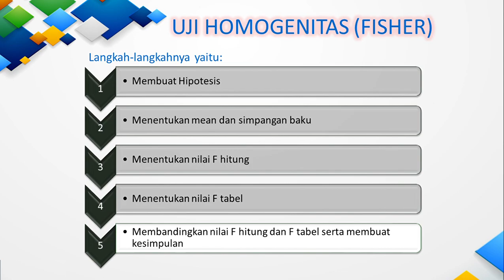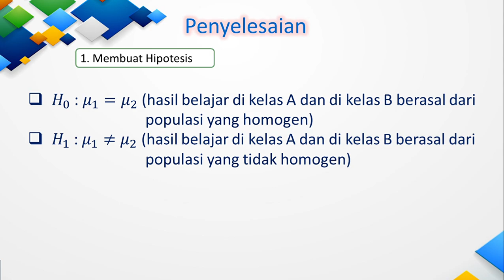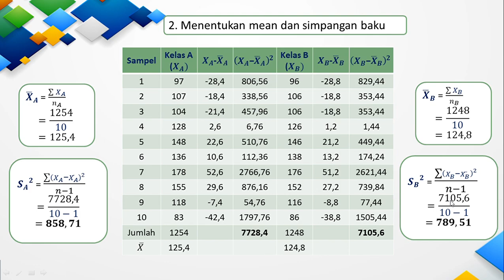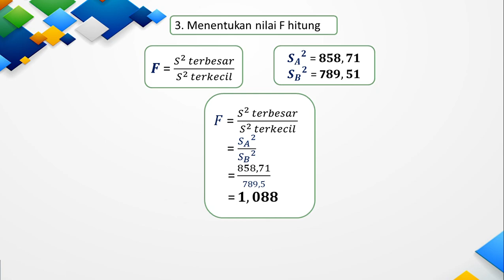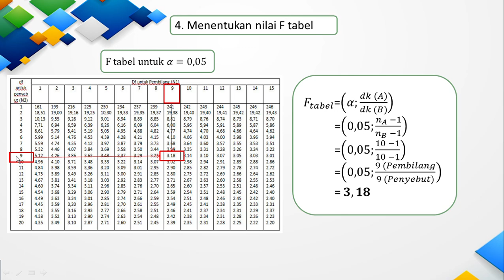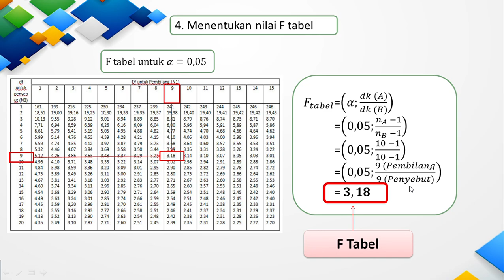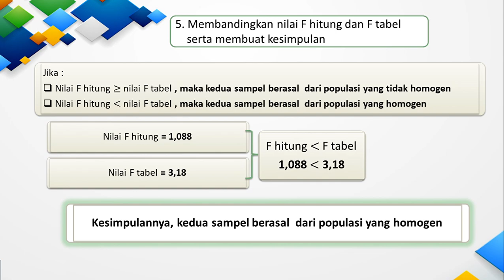UJI HOMOGENITAS (FISHER) secara manual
Video ini menjelaskan perhitungan secara manual uji homegenitas pada suatu data dengan menggunakan model fisher.

Thx